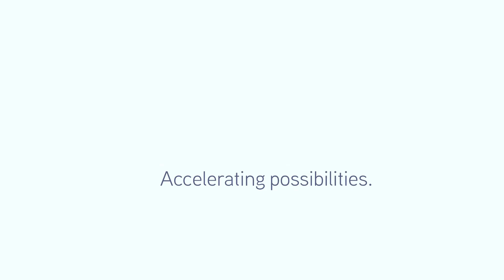14 Katoomba Crescent, Prince Henry Heights - Robon Ryan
A special home in need of attention, ideas, love and a new family. This blank canvas needs you to bring enthusiasm as this property will provide the vision.

Located in one of Toowoomba’s most admired streets, the residence is positioned on a 658m2 allotment with outstanding views from all levels.

Looking for a view, admired address and outstanding potential then this is your new home!

Accelerating success. Contact Robon Ryan of Colliers International Toowoomba.